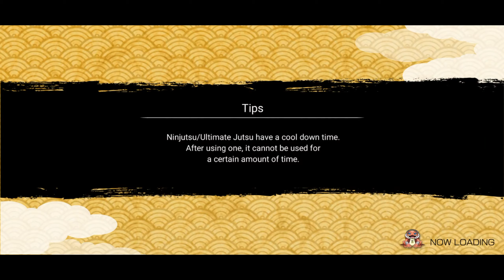NARUTO X BORUTO NINJA VOLTAGE Android gameplay - Best Naruto Game for Mobile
NARUTO X BORUTO NINJA VOLTAGE Android gameplay - Best Naruto Game for Mobile | naruto x gameplay | naruto boruto ninja voltage gameplay

This is one of the best naruto game available on playstore and you can download it for free!

Thanks!